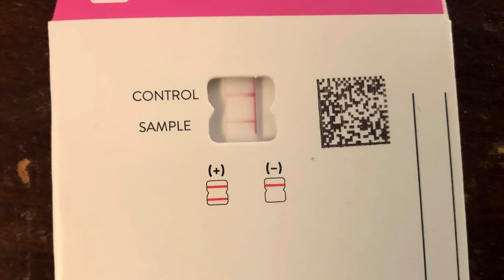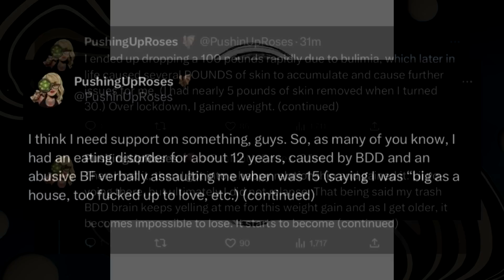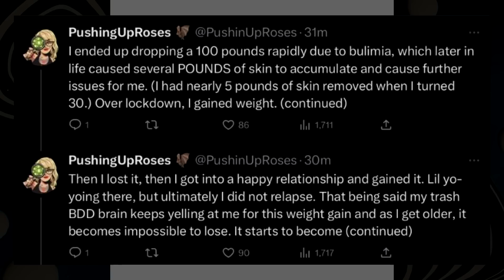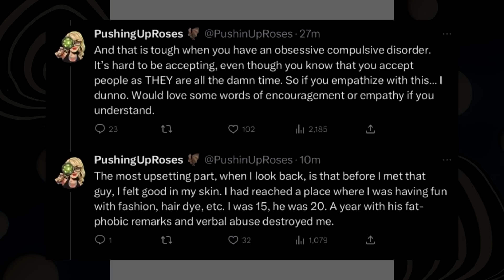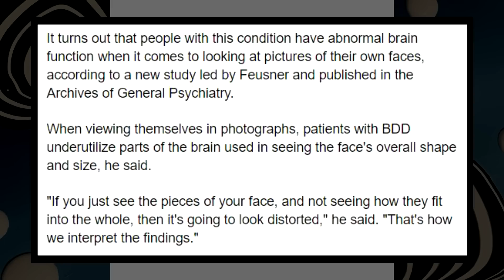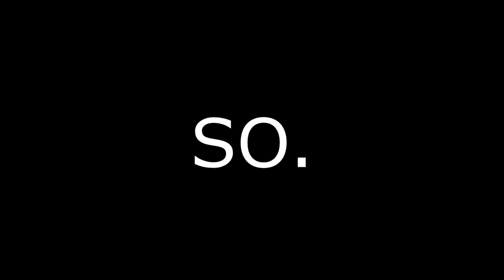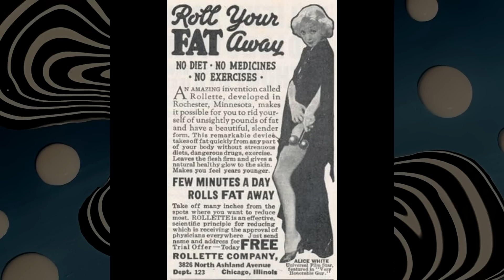Trying Not To Listen to My Trash Brain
Topics: Illness (covid), New(ish) studies about BDD, Abuse, Eating Disorders, Jump Rope?